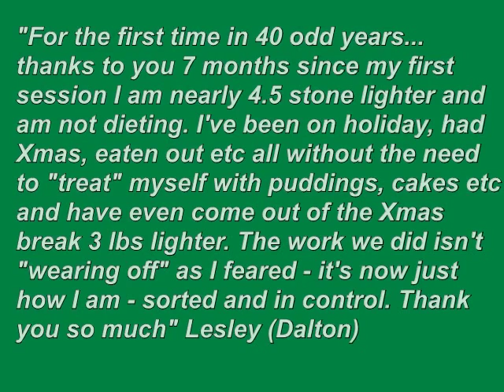Cumbria Hypnosis Gastric Band Hypnosis *** Christmas Offer ***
Have you heard of the number 1 system for controlling your weight? This has to be seen to be believed.

Watch this short video to see how effective this system is and if you want to know more then why not take control now by enjoying our ***Special Seasonal 50% Discount*** ahead of the New Year.

Introducing the 12 days of Christmas Early Bird Offer - save up to 50% on the Gastric Band Hypnosis Weight Loss Therapy System when you pre book for January. This offer expires in 12 days.